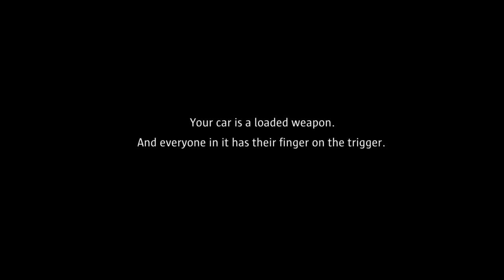Road Safety Advert Ireland - ( IrishAfricanDude )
RSA - 'Loaded Weapon' featuring Irishafricandude

Based originally on a competition entry by Richard Lahart
The competition was created by Road Safety Authority, Ireland and Setanta Insurance.

Directed by Stevie Russell

Agency: Irish International
Account Director: Ken Kerr
Creative Director: Dylan Cotter
Art Director: Catherine Lennon
Copywriter: Dillon Elliot
Agency Producer: Noel Byrne

Director of Photography: Ruairi O'Brien

Score and Sound Design: Gareth Averill

Post Production: Windmill Lane
Offline Editor: John O'Connor
Flame: Mark Bailey

Gaffer: Stephen McCarthy
Focus Puller: Cormac O'Malley
Downloader: Paul Delany
Grip: Paul Tsan
Video Assist: Adam Ozmin

Make Up & Hair: Love Hawkridge

Assistant Director: Ruairi McKenna
Production Assistant: Keelan Clarke

CAST
Rob: Tom Connelly
Liam: Tom Jordan
Aidan: Ngalinda Innocent John (Irishafricandude)
MumL Nicola Elliot
Cyclist: Keelan Clarke